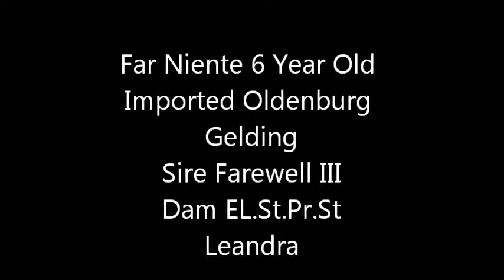Fabio November 2012